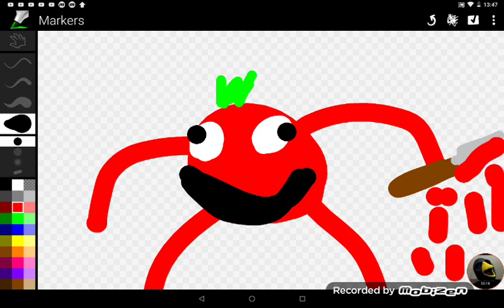El tomate asesino capítulo 2